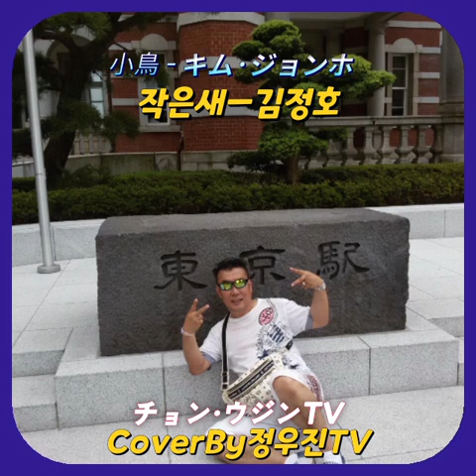小鳥 - キム·ジョンホ작은새 ㅡ김정호[Covered By チョン·ウジンTV 정우진TV 촬영지: 도쿄역 2023/7/5]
음악 어니언스
tj9 ♡작은새♡
ky661 小鳥
DAM6881-48
1)
긴가노  요조라니     시로이  구모가
きんか のよぞらに しるいくもが
가제니  나가레떼  도마루 소꼬니와
かぜに なかれて とまる そこには
이찌와노       고도리가      사마요우
いちわの     ことりか     さまよう
요아게니    쯔기모       기에떼  유꾸
よあけに  つきも   きえて  ゆく
하데나이    소라오     도베루  까나
はてない  そらを   とべる   かな
쯔메따이     아메니  쯔바사 누레떼
つめたい あめに  つばさ  ぬれて
미나미노  소라헤   돈데 유꾸
みなみの そらへ  とんでゆく
뚜뚜루뚜뚜루~~~
トゥトゥルトゥトゥル~~~
2)
요아게니      쯔기모     기에데  유꾸
よあけに    つきも      きえてゆく
하데나이      소라오      도베루  가나
はてない   そらを      とべるかな
미나미노    소라헤      돈데유꾸
뚜뚜루뚜뚜루~~~
トゥトゥトルトゥトゥル~~~